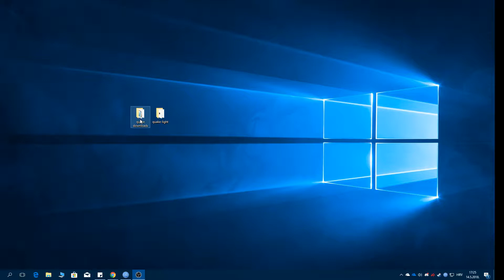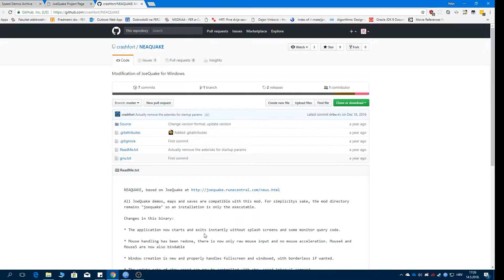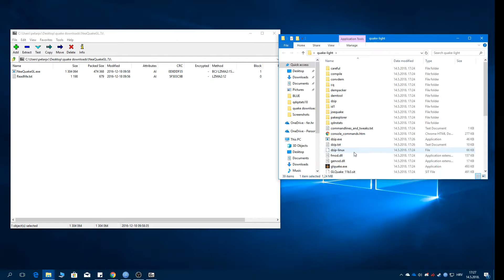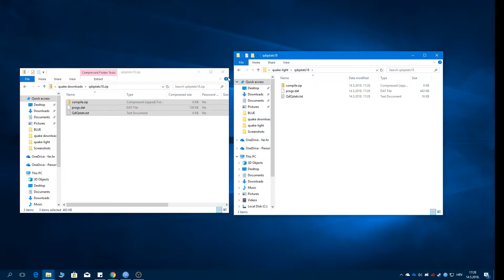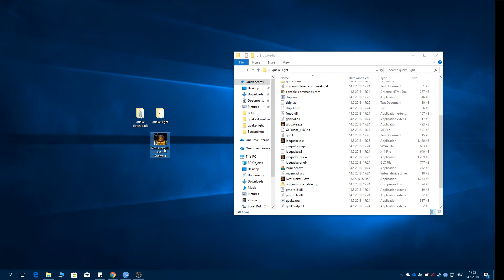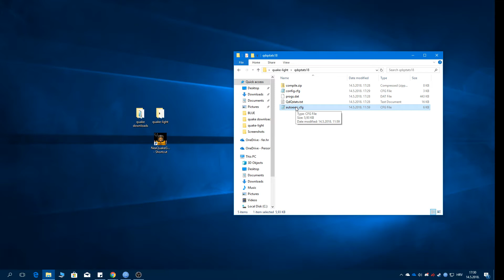Quake installing and setup for speedruns (read description) (OUTDATED)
UPDATE: As of December 2019, Quake SDA downloads page has been updated with the newest JoeQuake releases. The current quake-light and quake-heavy are pretty much plug and play. and you should be good to go.

Notes:
When I said you can't change your resolution in NeaQuake, what I meant to say was that you will always be locked in a 4:3 ratio. You can change the resolution with startup parameters.

It also has support for unstretched 16:9, but it won't work with NeaQuake!
My biggest problem with using just JoeQuake is the weird splash screen at the start that takes minutes to go away on my PC, which didn't happen before. I'm guessing it might be a Windows 10 thing.